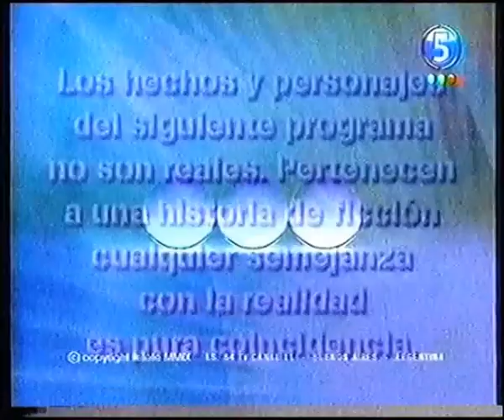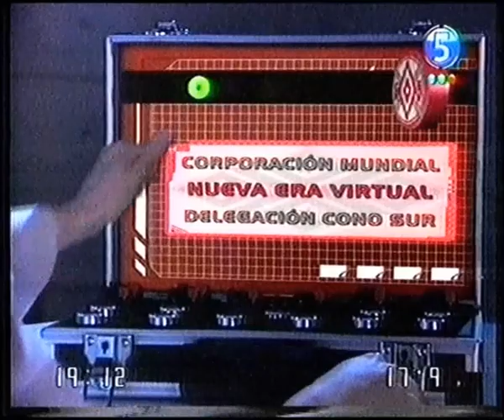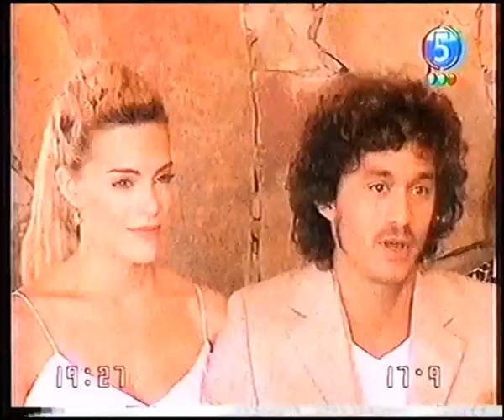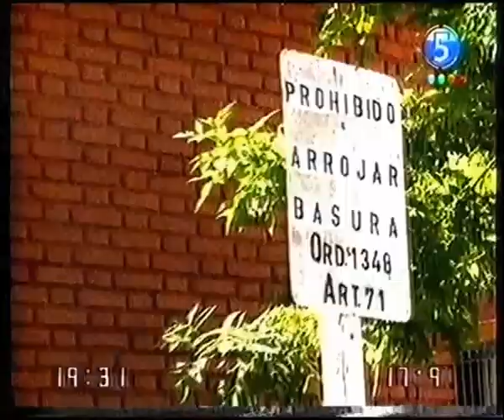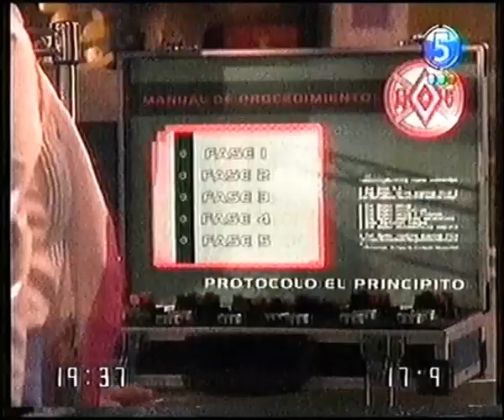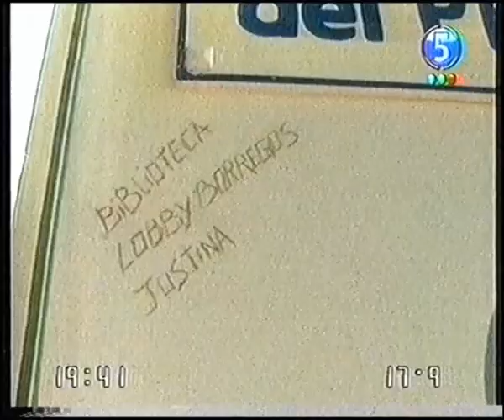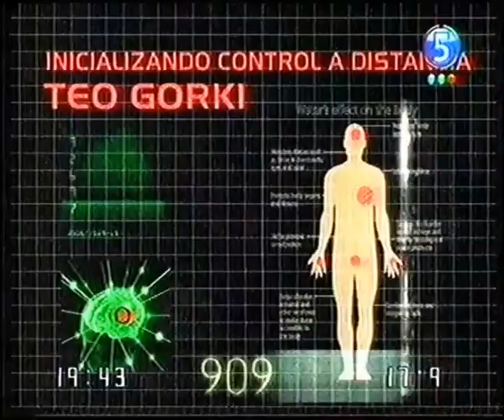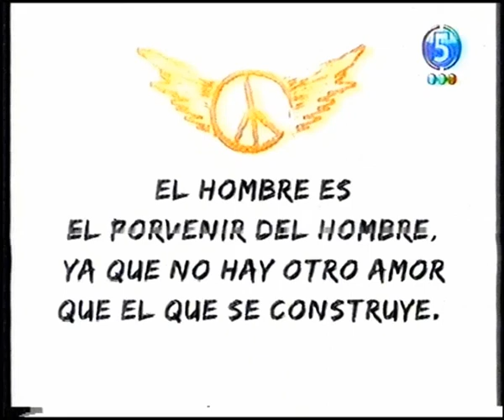Casi Angeles - ULTIMO CAPITULO | Capitulo 140 "El principito", temporada 3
📺 Telefe (Canal 5)
🌍 Argentina

☕  Tu cafecito me mantiene despierto y motivado para subir mas contenido! 😃

✅  Elenco

- Emilia Attias como Cielo Mágico / Melody Paz
- Nicolás Vázquez como Nicolás Bauer / John Paul Turner
- Peter Lanzani como Thiago Bedoya Agüero / Walter Nebel / Miguel Bauer
- Eugenia Suárez como Jazmín Romero / Clara Leman / Clara Martínez / Rosario "Rosarito" Ramos
- Nicolás Riera como Francisco "Fran" Reyes / Cameron Green
- Lali Espósito como Roberta Espinosa / Caridad / Esperanza Bauer
- Gastón Dalmau como Ramiro "Rama" Ortega / Ricardo Espinosa / Mauro "M" Bauer
- Rocío Igarzábal como Valeria "Vale" Gutiérrez / Camila "Cami" Gutiérrez / Cielo Mágico
- Agustín Sierra como Simón Andrés / Lucas Fuks / Lucas Bedoya Agüero
- María del Cerro como María
- Stéfano de Gregorio como Luca Franco
- Victorio D'Alessandro como Thiago Bedoya Agüero (en algunos episodios)
- Daniela Aita como Tefi (en algunos episodios)
- Brian Vainberg como Rama Ortega (en algunos episodios)